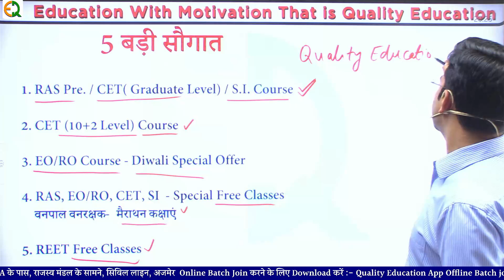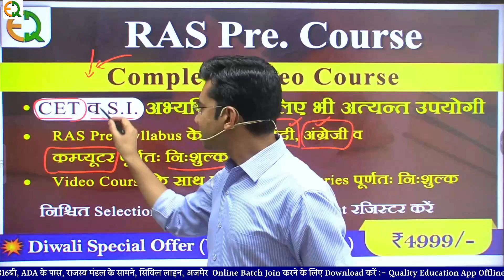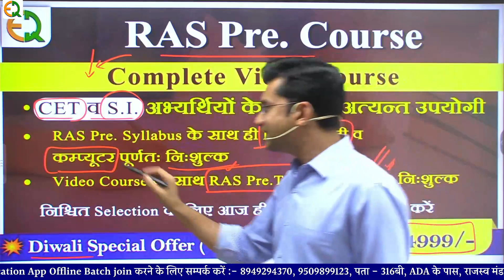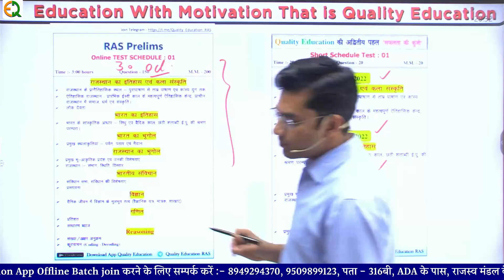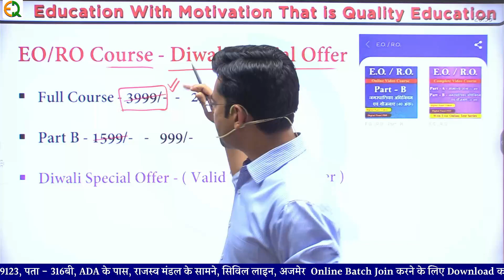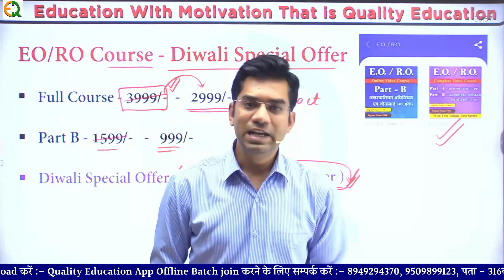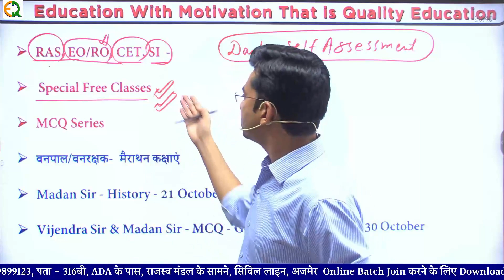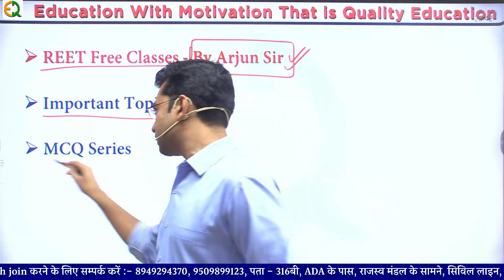Diwali Special Offer | 5 बड़ी सौगात | RAS Pre. EO/ RO CET S.I. REET Vanpal | Narendra Sir